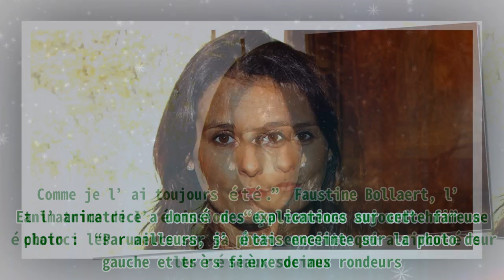Faustine Bollaert indignée par les rumeurs qui circulent sur elle sur les réseaux sociaux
Faustine Bollaert indignée par les rumeurs qui circulent sur elle sur les réseaux sociaux Le 9 septembre 2019, Faustine Bollaert, l’animatrice de “Ça commence aujourd'hui” sur France 2, a poussé un